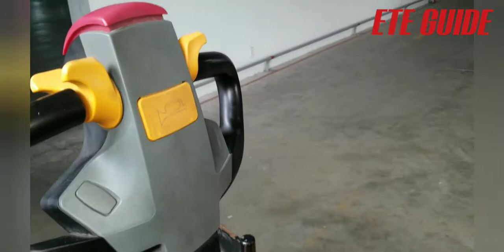Hướng dẫn cách sửa còi ( kèn) xe nâng điện với Duy Vlog || ETE GUIDE